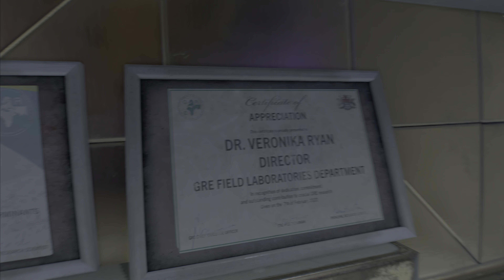Truth about GRE Dr. Veronika Ryan Scene - Dying Light 2 Stay Human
►► Select 4k for Best Quality ◄◄
Gameplay captured and edited in PlayStation 5

1)This video has no negative impact.
3)It is not transformative in nature.